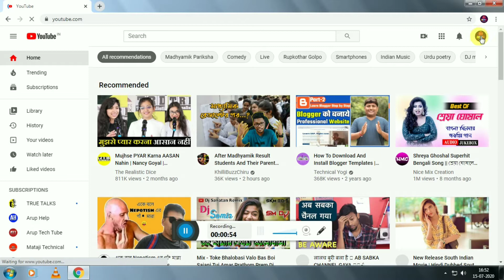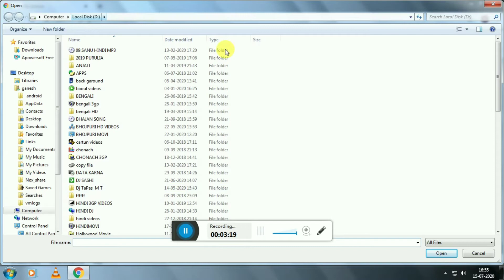কিভাবে ইউটিউব চ্যানেলে LOGO সেট করবেন || How To Upload Youtube Profile Picture On Pc & Android.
কিভাবে ইউটিউব চ্যানেলে LOGO সেট করবেন ||
How To Upload Youtube Profile Picture On Pc & Android.